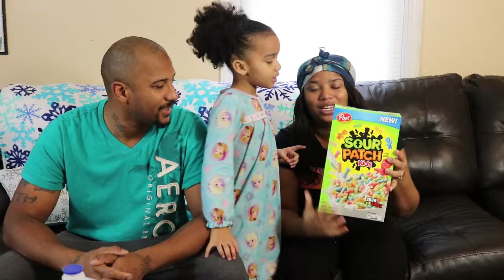Sour Patch Kids Cereal Taste test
We wanted to try this sour patch cereal we kept seeing in the grocery store.